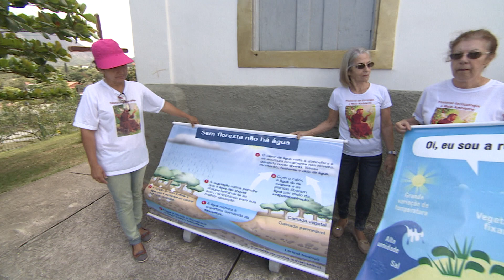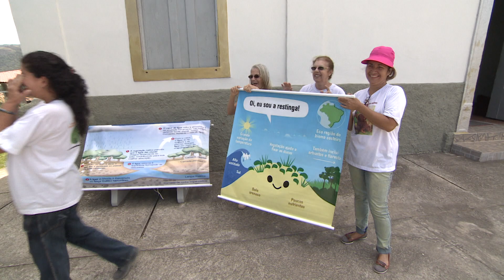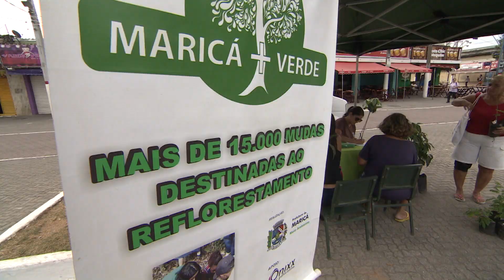Preservação Ambiental - 22/09/19